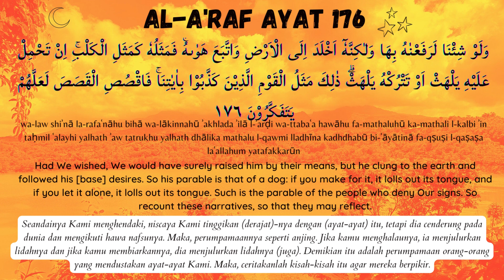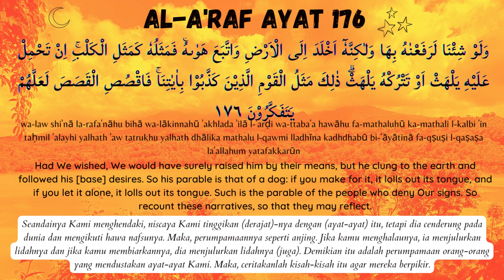Al A'raf Ayat 176